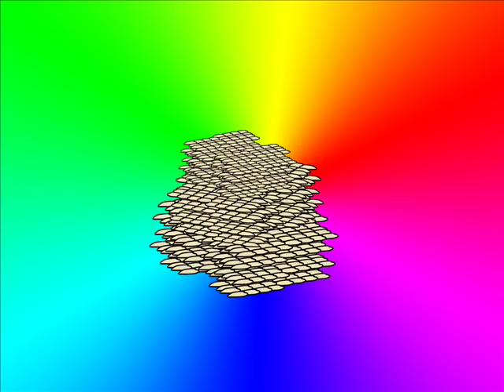This Is The Best Burrito I've Ever Eaten!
best burrito EVER! fluffy (gray wolf) is so epic in this O_O

characters- (gray, fluffy) me (red/white, blaze) 987multilol (blue, crystal heart) my friend
art/animation- me
song- (this is the best burrito ive ever eaten) parry gripp i dont own it nor do i take any credit
backgrounds/ drawings- (most) photoshop cs4
editing- windows movie maker 2.6
animaiton program- flash pro cs4